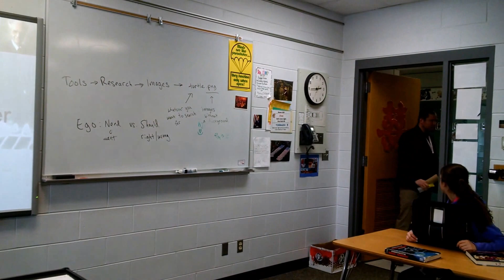Demonstration of B.F. Skinner's Positive Punishment Theory in Clendenning's Classroom of Coolness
In my classroom, I made a practical demonstration of how positive punishment is a much less powerful motivator than positive reinforcement. Notice how it took over 4 minutes for him to find the object when I employed positive punishment. It took around 40 seconds for the student to find the object using positive reinforcement.